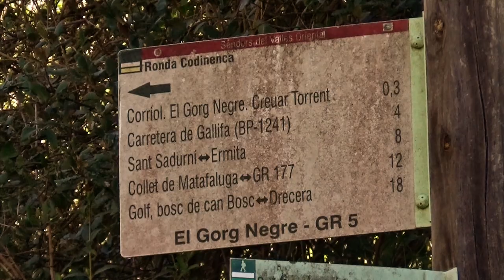Gorg Negre de Gallifa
Petita excursió fins al Gorg Negre de Gallifa tot visitant l'ermita romànica de la Mare de Déu del Grau.
Short excursion to the Black Pool of Gallifa visiting the Romanesque hermitage of the Virgin del Grau.
Gallifako Igerileku Beltzera txango laburra, Grauko Andre Mariaren baseliza erromanikoa bisitatuz.